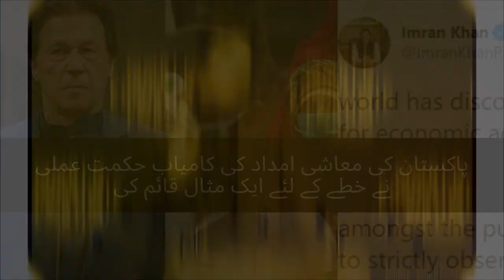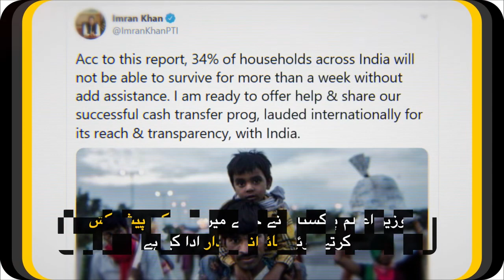Pakistan Ki Maashi Imdaad Ke Kamyab Hikmat-e-Amli | PTI Official | 15 Jun 2020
With PM Imran Khan's Leadership, Pakistan sets example for the countries in the region, to provide economic relief to masses through its Ehsaas Emergency Relief Program.

By imposing one of the world’s harshest COVID-19 lockdowns before preparing adequately or consulting with lower levels of government, Modi has inflicted unprecedented damage on India’s economy and on the poor, who live hand-to-mouth at the best of time. According to some estimates, more than 120 million people lost their jobs and incomes immediately after the lockdown was ordered on March 24 (in India). And about half of the country’s population of 1.38 billion is likely to have been impoverished, with many approaching starvation levels.

Meanwhile Pakistani Govt was able to efficiently provide direct cash relief to over 10 million families distributing over 120 billion rupees and the number is increasing.

Despite constant pressure from the opposition and media, the Prime Minister of Pakistan resisted complete lockdown and instead initiated smart lockdown in phases so that Pakistan could prepare for the appropriate medical response and provide relief to daily wagers.

The government is trying to address economic woes of the business community, especially small traders and their electricity bills will be waived for next 6 months.

Pakistan also has the lowered petrol prices, making it lowest in the South Asian Region.

Prime minister of Pakistan has also played a leadership role by offering help to the region looking to emulate our cash transfer program lauded internationally for its reach & transparency.